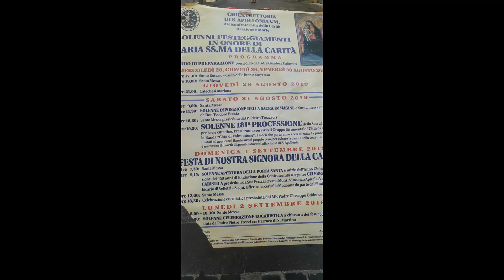Velletri collocazione immagine della Madonna della Carità 2019